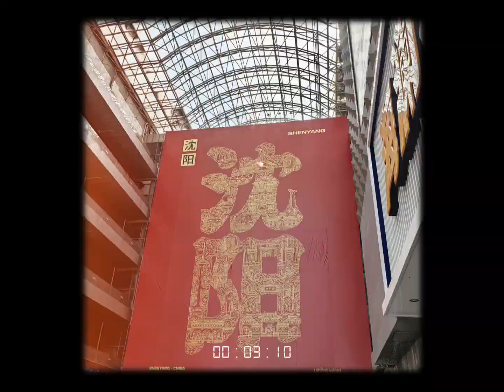天辽地宁 先看沈阳